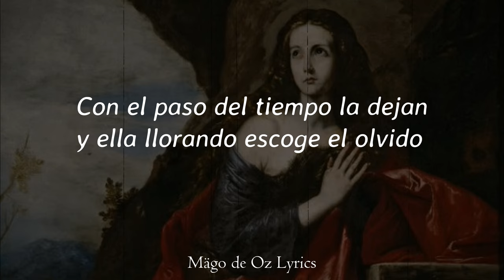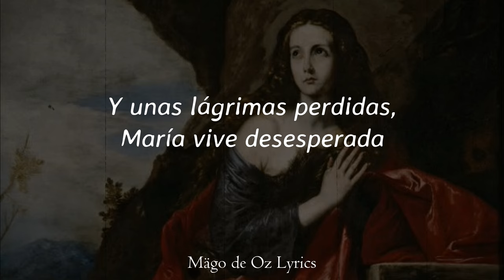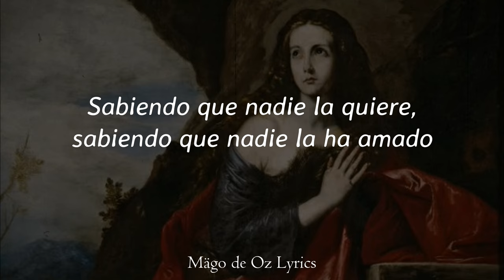Mägo de Oz - El Cantar de la Luna Oscura - Letra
• Canción: El Cantar de la Luna Oscura
• Álbum: Jesús de Chamberí
• Año: 1996
• Pista: 10

Letra:

Es el país de la luna oscura,
es la habitación deshabitada.
Es la más bella criatura,
es la dama descorazonada.

Apuestos galanes la cortejan
y de aquellos que lo han conseguido
con el paso del tiempo la dejan,
y ella llorando escoge el olvido.

De olvido vive y de olvido muere
como planta en jardín olvidado.
Sabiendo que nadie la quiere,
sabiendo que nadie la ha amado.

Es la inocencia perdida,
es la vejez negada
y unas lágrimas perdidas,
María vive desesperada.